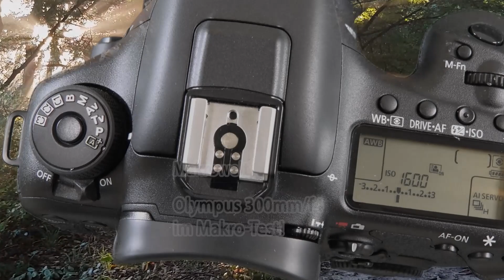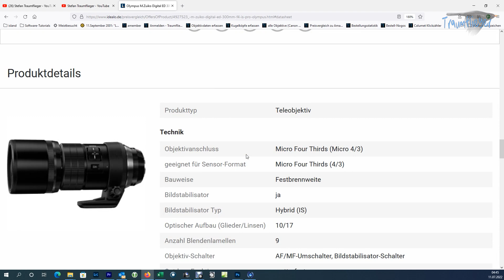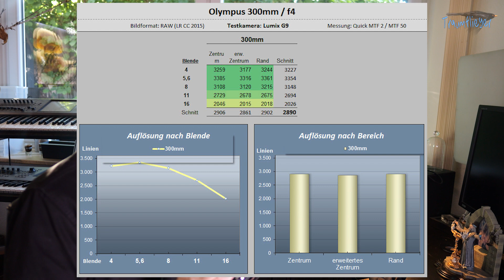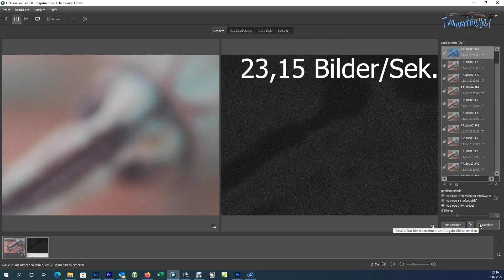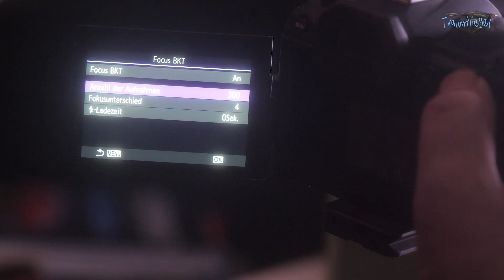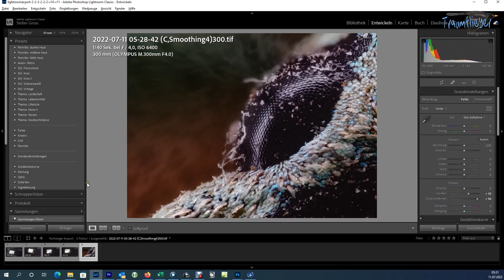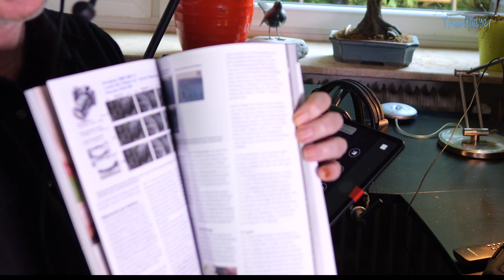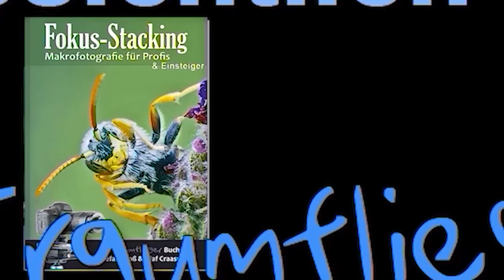Olympus M.Zuiko 300mm F4 im Makro-Test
Das Olympus 300mm f4 ist ein Teleobjektiv der Extraklasse, swohl vom Preis als auch vom Gewicht her. Wir zeigen aber auch, wie es in Zusammenhang mit Raynox-Nahlinsen und einem Mikroskopobjektiv abschneidet.